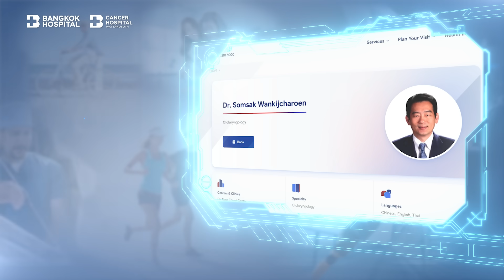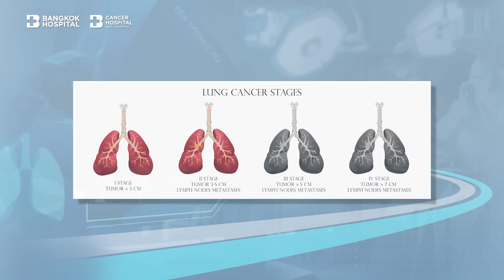Space-Age Technology Robot-Assisted Surgery for Lung Cancer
My faith of cancer treatment in Bangkok Hospital where space-age technology is combined with hospital network excellence. Explore patient experience after undergoing robot-assisted surgery using the da Vinci Xi for lung cancer treatment.